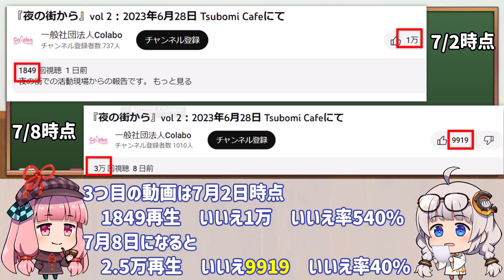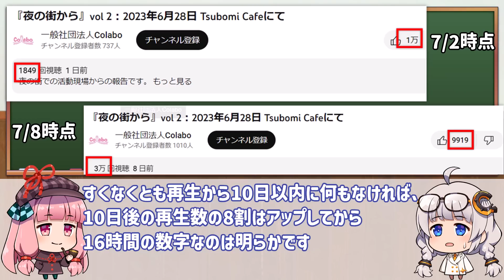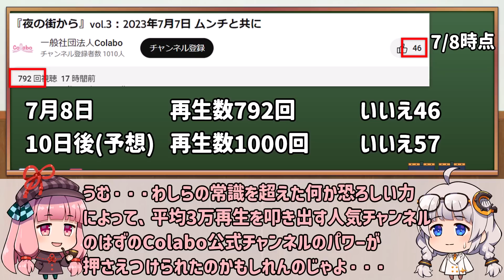ライバルColaboチャンネルの分析レポート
台本

動画の説明
00:00　ライバルColaboチャンネルの分析レポート

２人で動画制作を行っているので、それぞれのキャラクターをふくらませたものとなっております。

saboruna